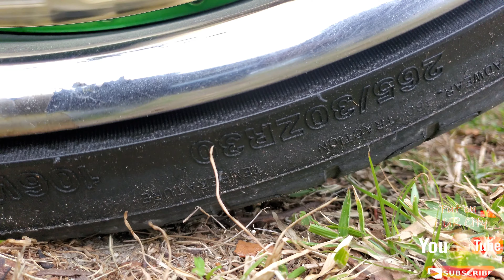MLK BLOCK PARTY LAKE HAMILTON, 2K23 PT4 TOP5 VERTS / BIG RIMS / VIBING / POLK COUNTY / HANGOUT